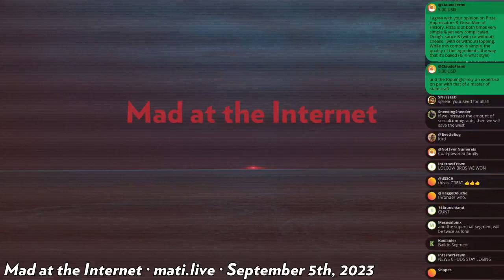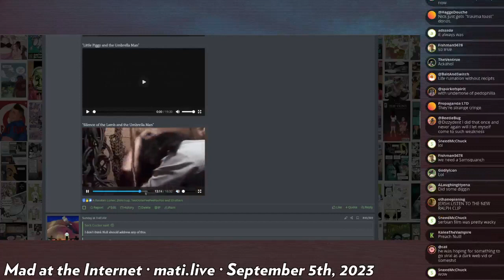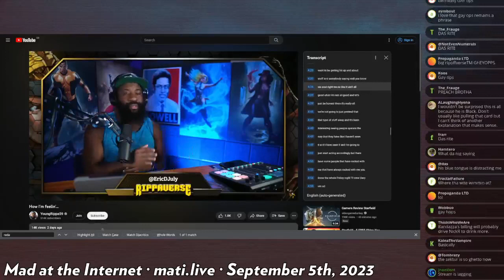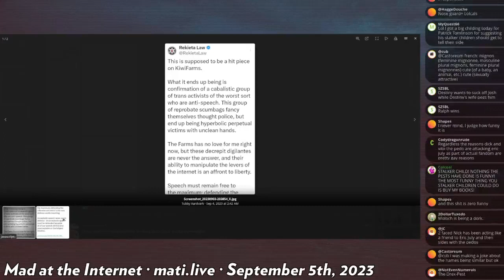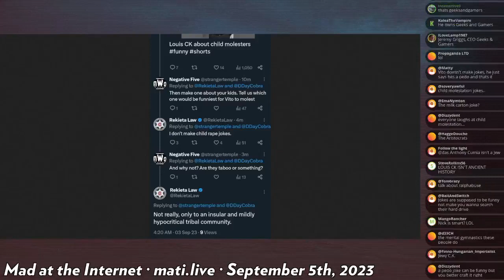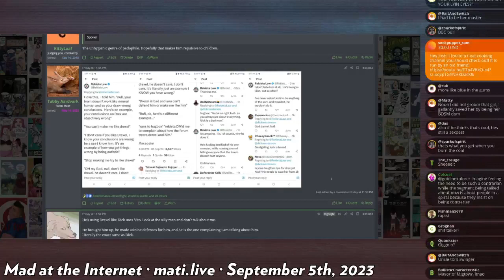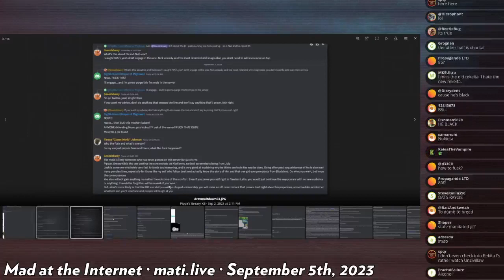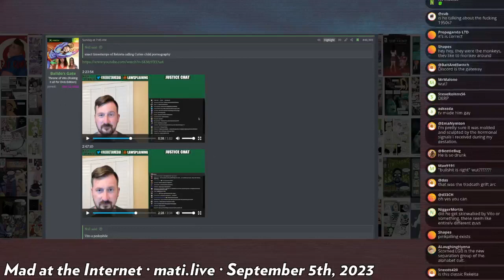bashing Nick & Dick & Drexel & Vito - Mad at the Internet (05 SEPT 2023)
Josh feels alcohol has changed Nick Rekieta for a worse and continues his crusade against Rekeita's defense of Dick and Vito and Drexel.